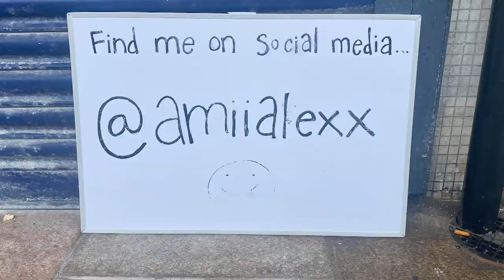BestTest - Ami Alex